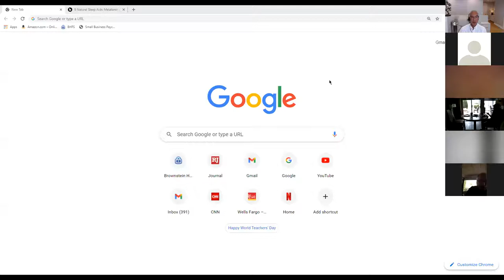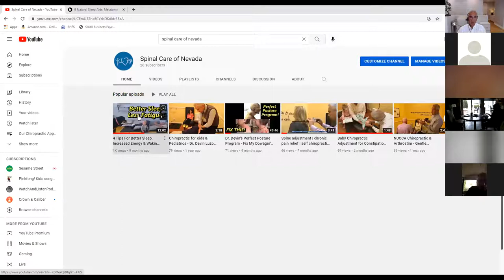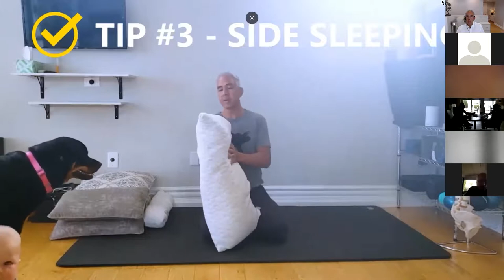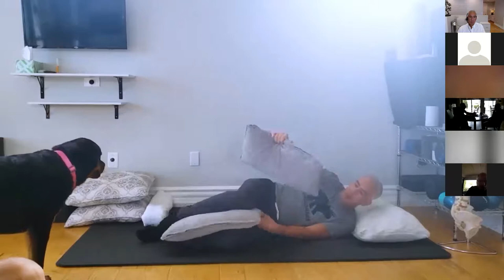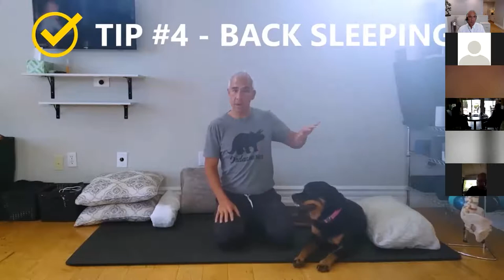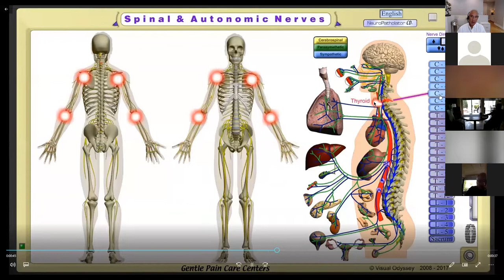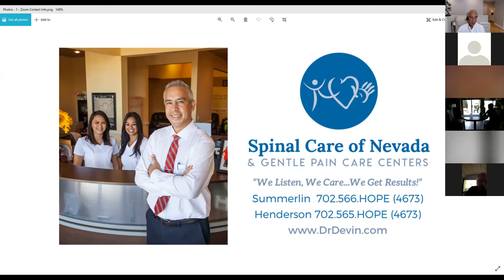Sleep Better, Increase Energy and Reduce Fatigue | Spinal Care of Nevada